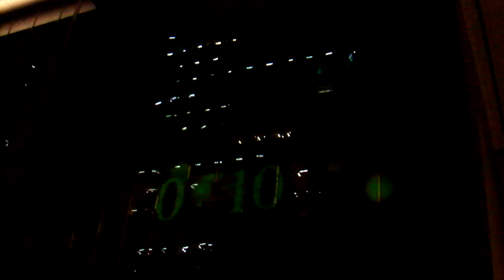DSCF9581東京ガーデンテラス紀尾井町20180810プロジェクションマッピングKIOI浮夜絵テラス 赤坂・紀尾井町の今昔（壁面） ﾁｮｯﾄﾀﾞｹ 途中でバッテリーが切れた